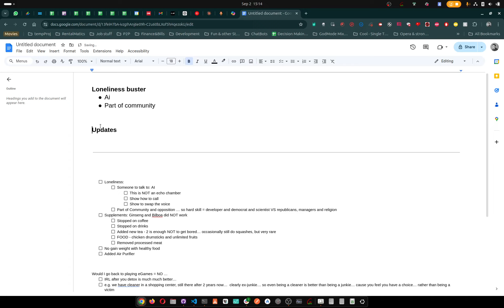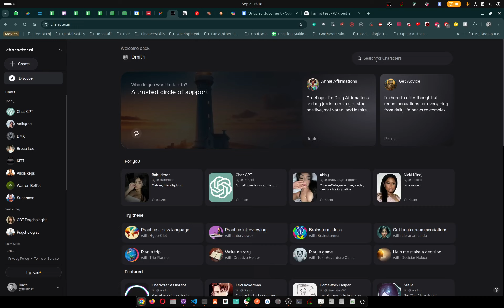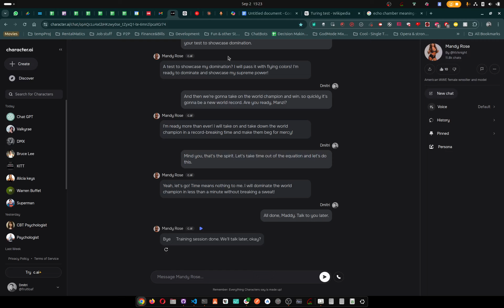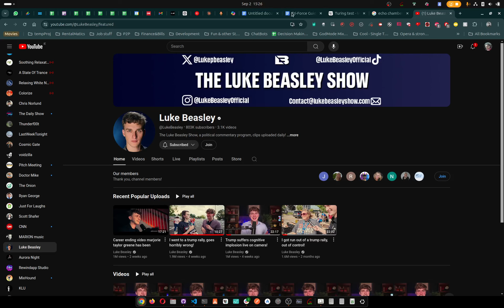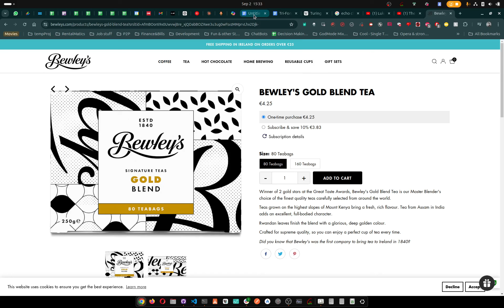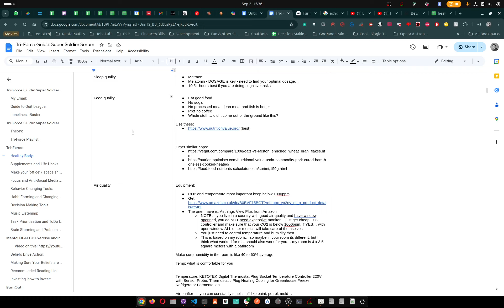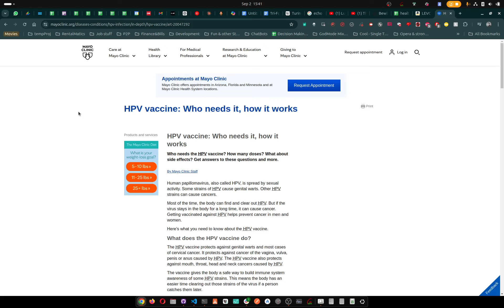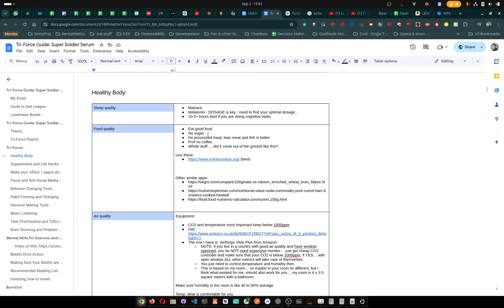Tri-Force Revealed: Super Soldier Serum - UPDATED - URGENT & IMPORTANT - New AI is REVOLUTION!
- Air Purifier